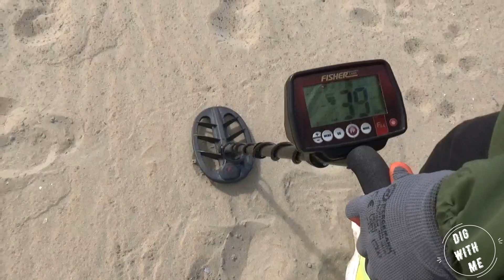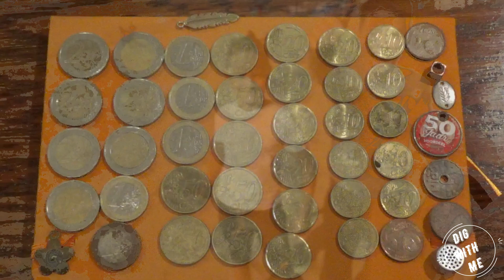Zandvoort aan Zee Dig With Me #9(Lot coins & Fun)Fisher F44 (8H/40COINS)FULL HD 2019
Предлогаю вашему вниманию мою #9 съёмку влога о моем копе в Нидерландах, копаю с Fisher f44 11 DD катушкой , этим хобби занимаюсь уже второй год,находки уже имеются как и желание пожелать всем удачи в копе !Video Provide My Instrumental Music !
If you are interested in the development of the channel, you have a chance to help us